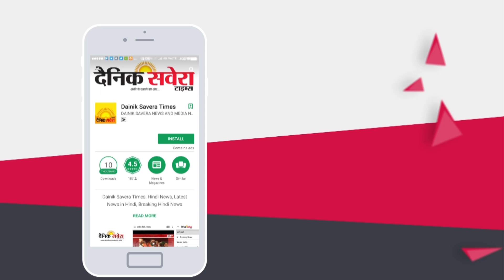Exclusive: First Time Hans Raj Hans's Wife Resham Kaur On Yuvraj & Mansi Bangle Ceremony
Exclusive: First Time Hans Raj Hans's Wife Resham Kaur On Yuvraj & Mansi Bangle Ceremony | Dainik Savera